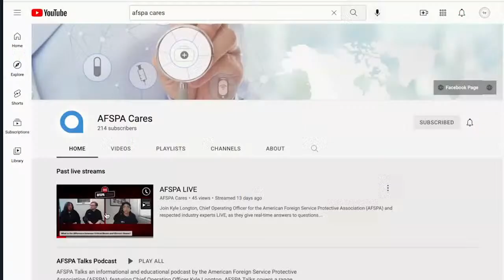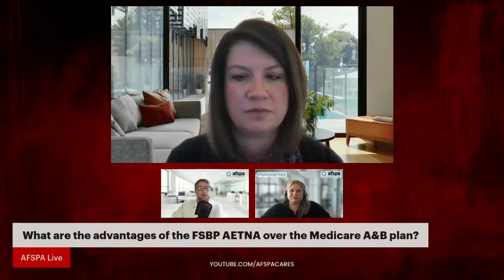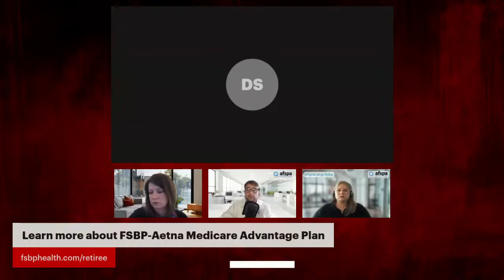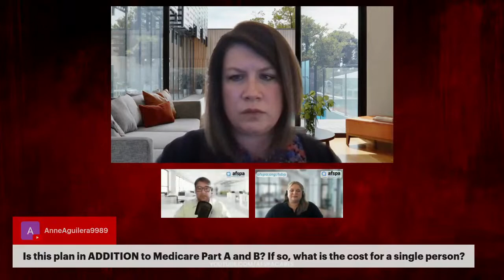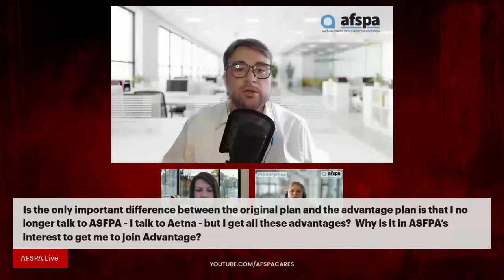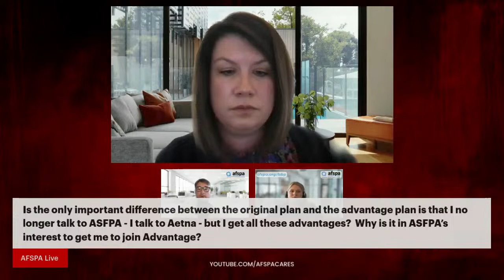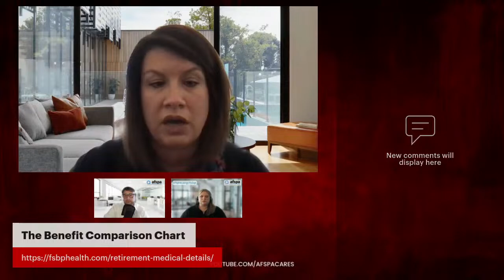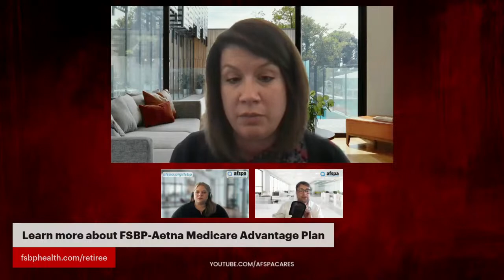AFSPA Live Q&A Session: FSBP-Aetna Medicare Advantage Plan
Join us for a Live Q&A Session on January 26 at 11:00am ET. We'll be answering questions about our new FSBP-Aetna Medicare Advantage Plan. You won't want to miss this conversation!

Here are 2 ways to ask a question at the AFSPA Live Q&A Session this month.

1. Ask a live question on the show

Complete this form and we’ll email you the link to enter our AFSPA Live show on Jan 26 to ask your question ‘live.’

2. Leave your question(s) in the comment section of the live video. We’ll be streaming AFSPA Live on Jan 26 at 11:00 am ET.